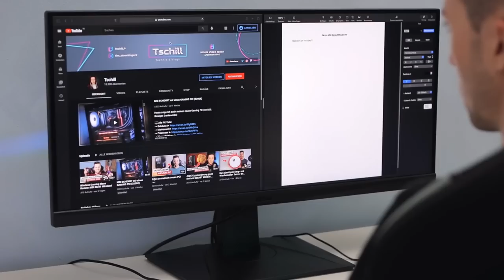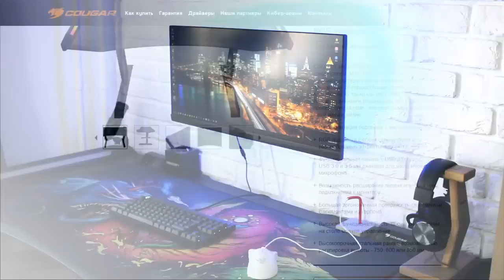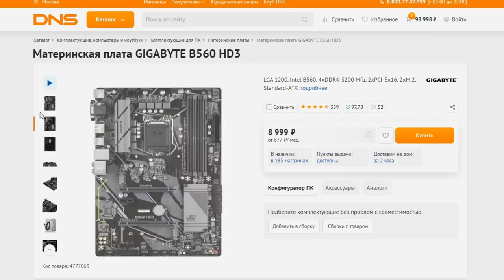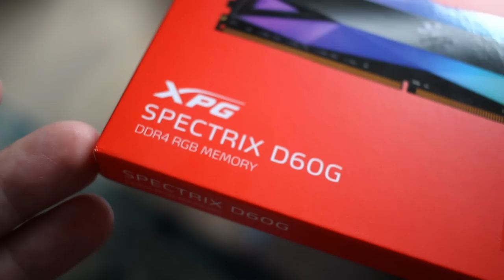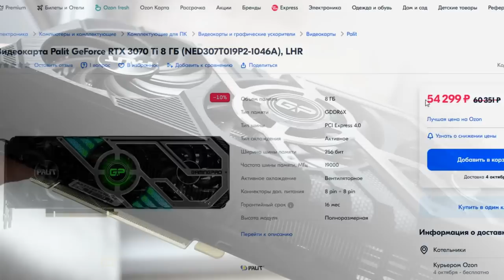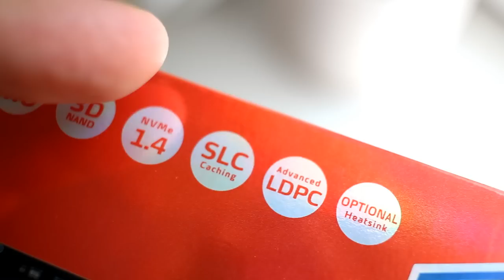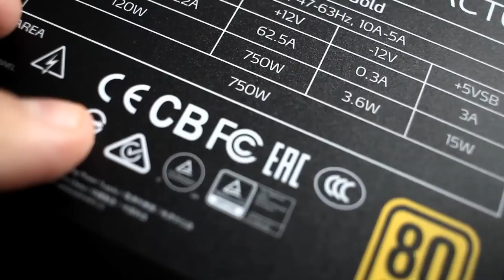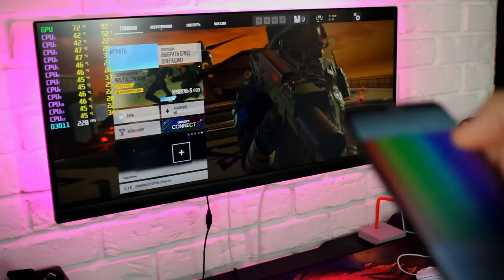МОЙ КОМПЬЮТЕР НА 2042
✌Только до 20 октября скидка 20% на ВСЕ столы и кресла COUGAR.

💲Все железо ПК списком ниже:
1. Мать Gigabyte B560M D3H
2. Проц Intel Core i5-11400F
3. Видеокарта Palit RTX 3070 Ti
5. Оперативная память XPG D60G
6. SSD XPG S70 Blade
8. Блок питания XPG Core Reactor
9. Монитор MSI MAG 301RF
10. Кресло MSI MAG CH130